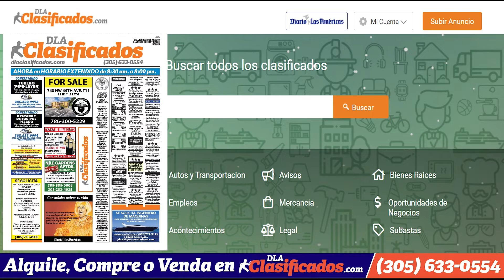Fed sube otra vez las tasas de interés ante alta inflación | El Diario en 90 segundos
Fed sube otra vez las tasas de interés ante alta inflación. Asesino confeso de Parkland, sentenciado a cadena perpetua. ONU: Invasión rusa ha desplazado a 14 millones de ucranianos. Corea del Norte critica los ejercicios militares de EEUU.  Lotería Powerball sortea 1.500 millones de dólares